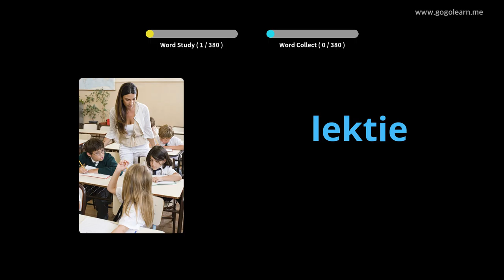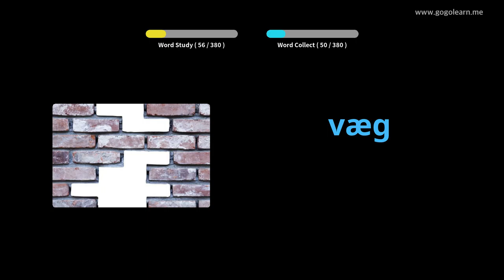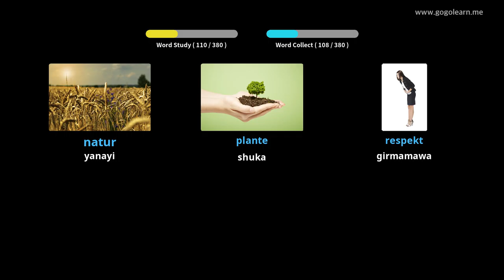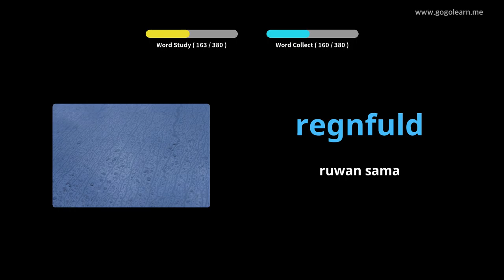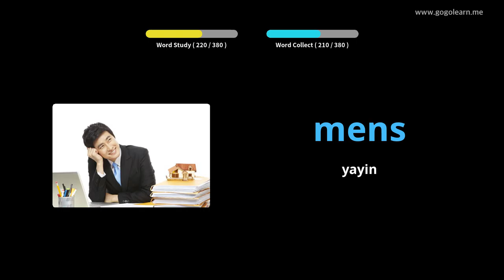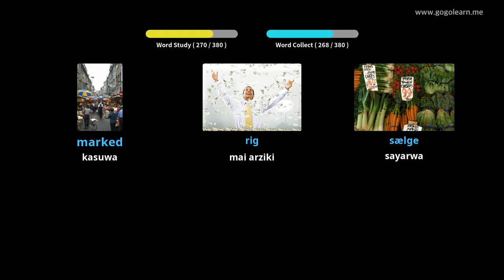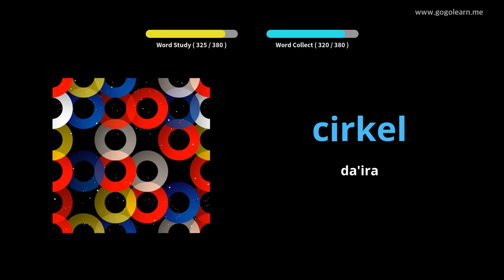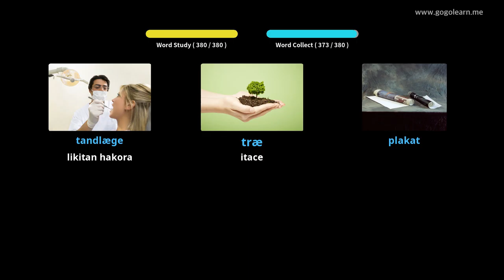Makarantar Sakandare na Yaren Danish 1 |Golearn